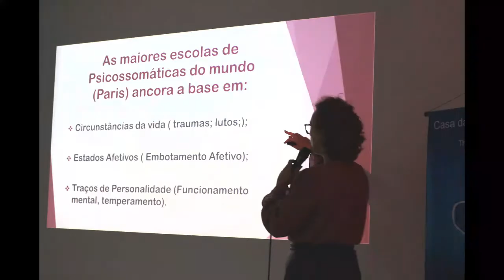Outubro Rosa - Albert Sabin Hospital e Maternidade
“SOMOS TODOS ROSA” foi um evento marcado por muitas emoções e reencontros com pacientes, ex-pacientes, amigos e amigas do hospital Albert Sabin.
Encerramos o nosso outubro rosa levando informações importantes sobre a prevenção e cuidados ao câncer de mama.
O Hospital Albert Sabin agradece a todos os envolvidos, palestrantes e participantes deste dia lindo, que ficou marcado em nossos corações.
Um agradecimento especial à Casa da Amizade de Atibaia O Boticário  pela parceria de sucesso.